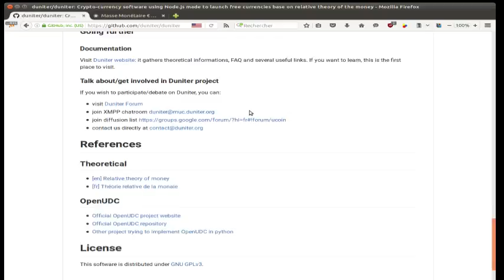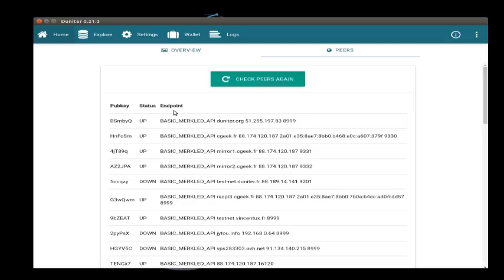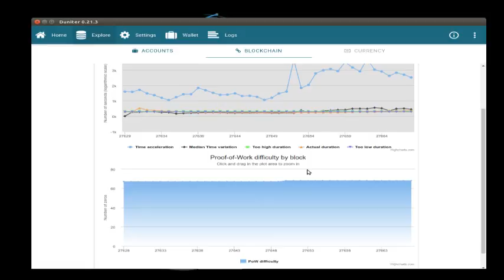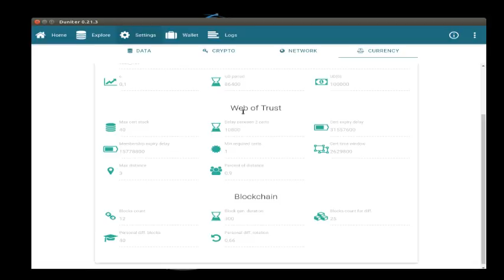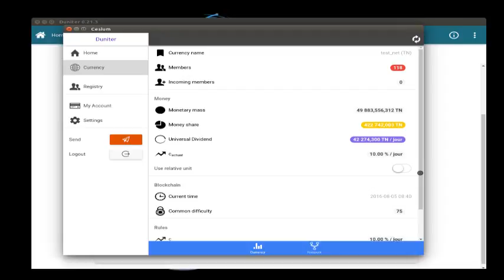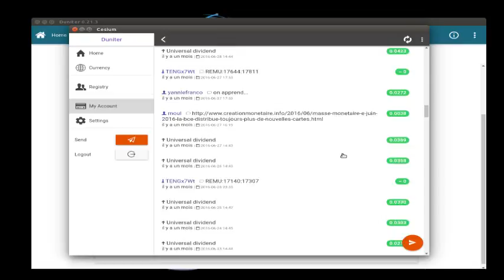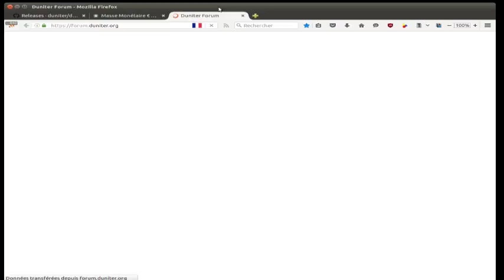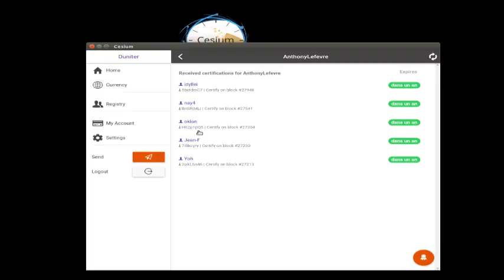Duniter 0.21.3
Petit présentation de l'installation et de l'utilisation de Duniter 0.21.3 le générateur de monnaie libre en blockchain P2P, désormais associé directement au client web Cesium.